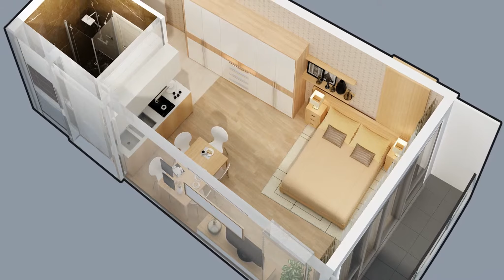Apartments in Batumi, Georgia 35 m² - street Lech and Maria Kaczynski | Real Estate in Batumi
ID 1330